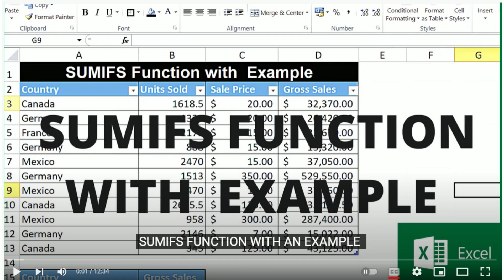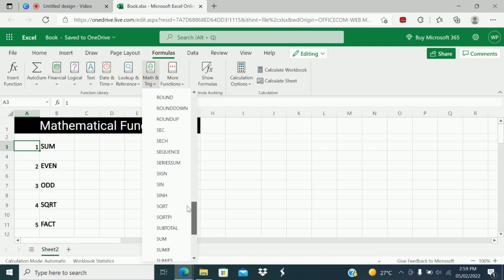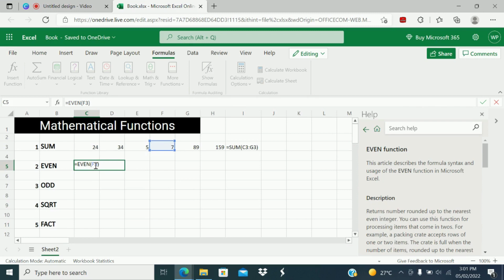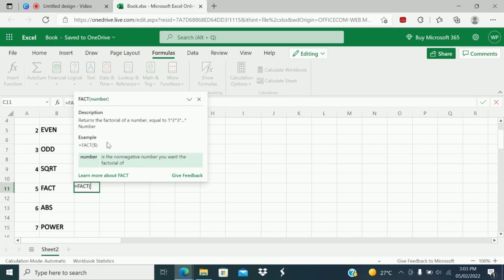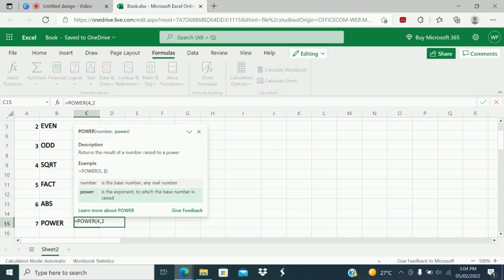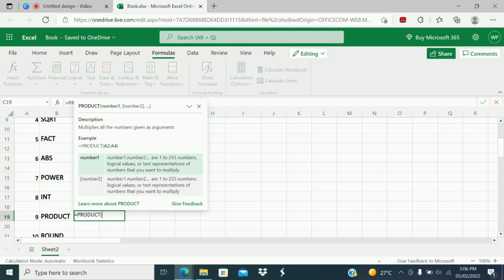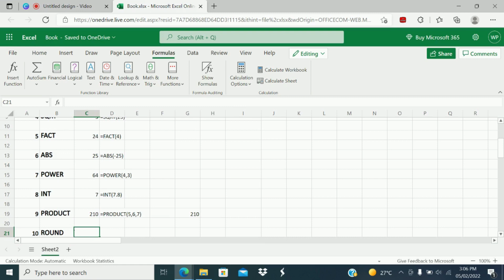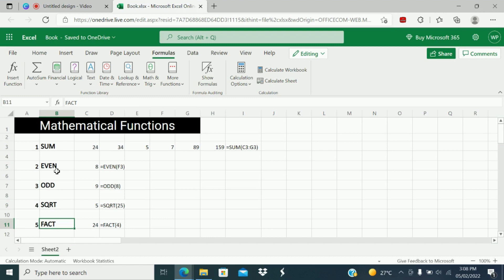How to use Mathematical functions in excel with examples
Watch this video to learn How to use Mathematical functions in excel ?

Kindly watch below videos to learn more on Excel
Shortcut Keys

Please join my other social media channels

💡 Timebucks : One of genuine site to earn part-time income without any investment
💡 Tubebuddy: Grow your you tube channel faster